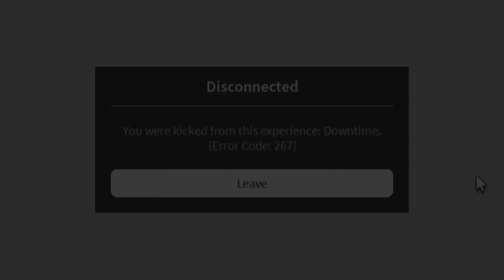The End? - Roblox PPOBT Full Live event!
the live event for Push People off and Ban Them!